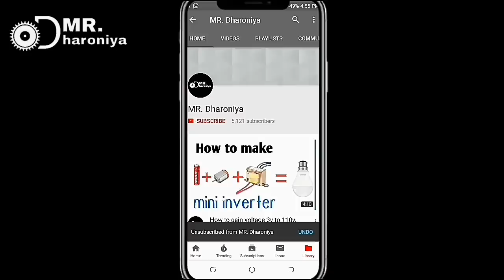How to make mini steam engine( भाप से चलने वाला इंजन)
Hello friends...

My tripod

Solder wire

Soldering kit

Resistance kit

12v 775 high RPM DC motor only 300₹

3.7 volt lithium ion battery

12V 7.5A battery

12 battery channel

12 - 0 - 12 Volt , 2A Transformer